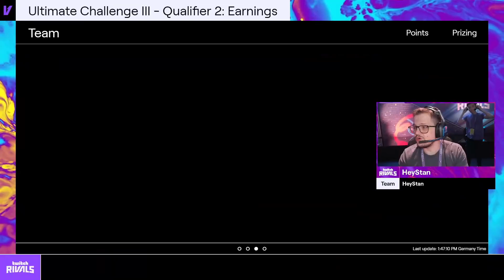Ich hab AUF DER TWITCHCON 2022 was GEKLAUT und WERDE NICHT GEBANNT?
TwitchCon 2022 in Amsterdam bei der Twitch Rivals Ultimate Challenge klaue ich was ganz besonderes.

👉 Social Media 👈